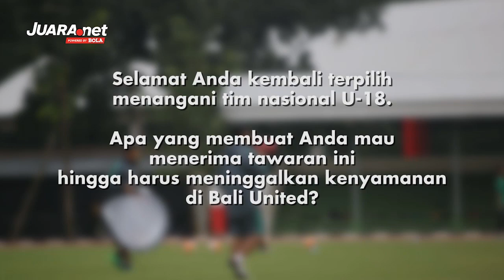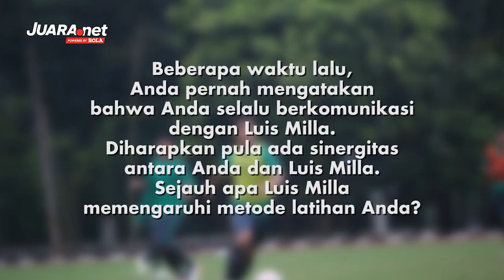Misi Indra Sjafri Membentuk Pemain Berkarakter Bangsa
Indra Sjafri membentuk skuat untuk Piala AFF U19